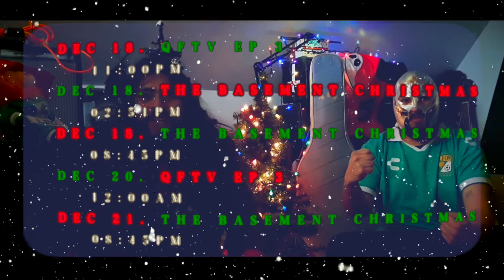QFTV December Schedule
Don't miss out on QFTV and The Basement Christmas Special airing this December on CanTv Chicago channel 19.